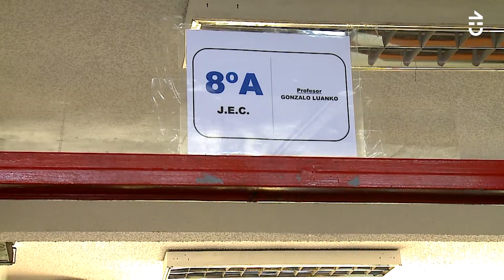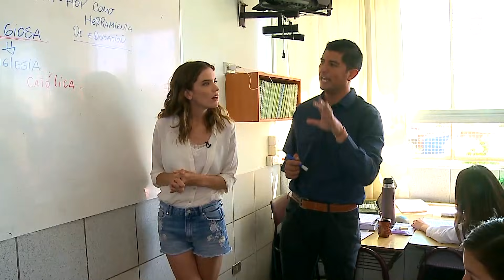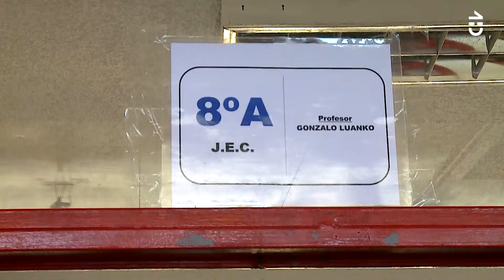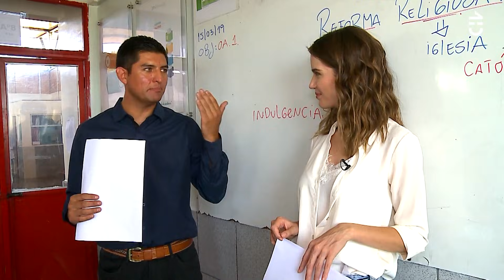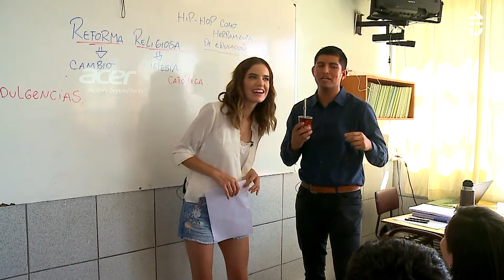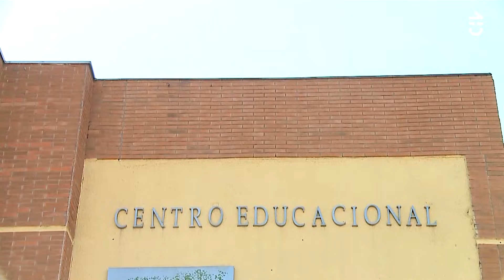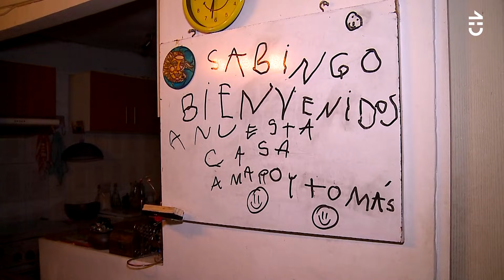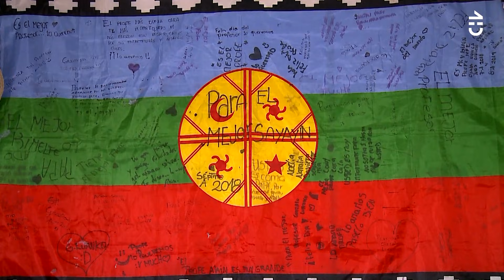Millaray Viera aprendió rap mapuche junto al profesor Gonzalo Luanko - Sabingo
GonzaloLuanko es un profesor que enseña a sus alumnos la historia de nuestro país mediante la entretenida técnica de mezclar sus conocimientos con música y canciones.

Junto a Millaray descubrimos la pasión de Gonzalo por el RapMapuche y su cultura mapuche en Sabingo. Además conocimos a su familia, alumnos, compañeros de trabajo y amigos que demostraron por qué Luanko es un súper hombre.